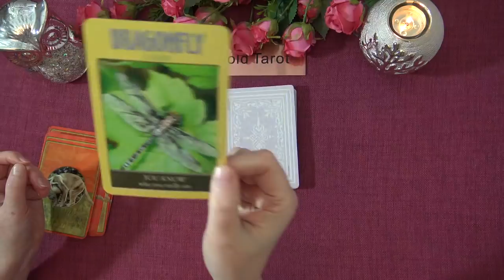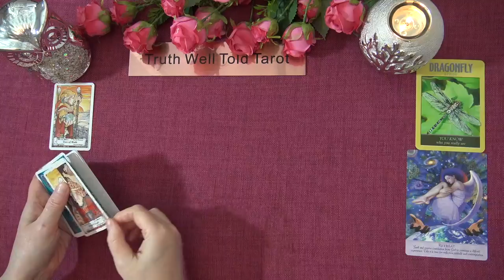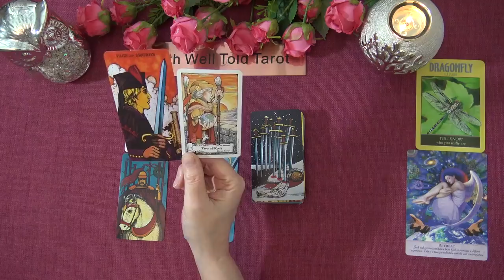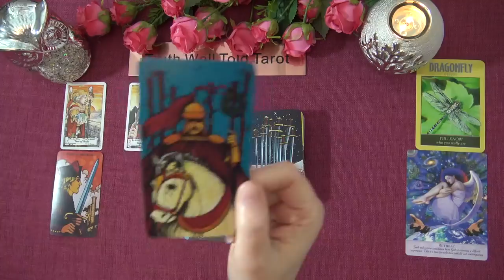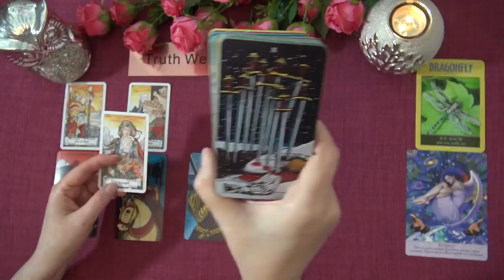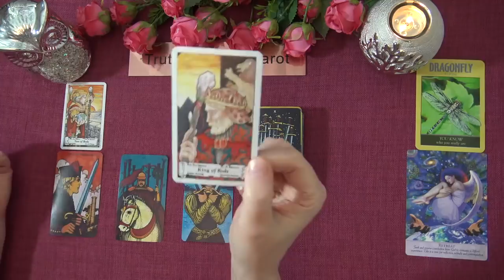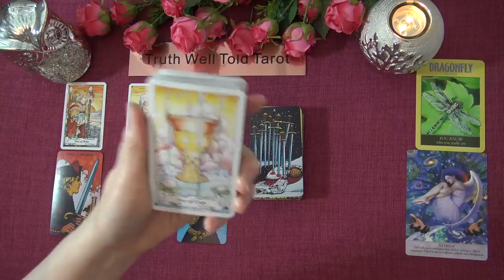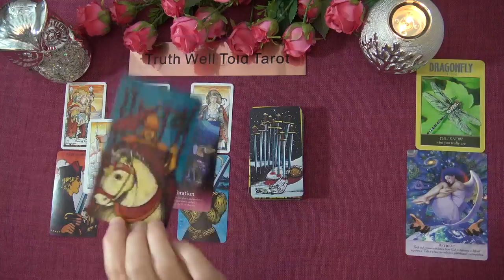TAURUS WEEKLY TAROT READING "A TOUGH DECISION TAURUS" March 15th-21st 2021 Truth Well Told Tarot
Andrea xx